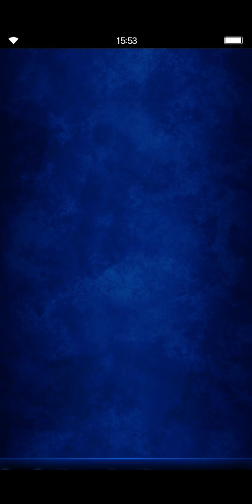FFBE Creeping Malice - EXT All missions: budget team with strong friend carry